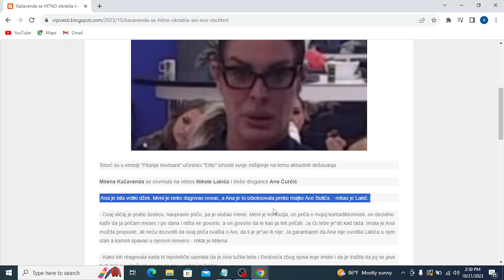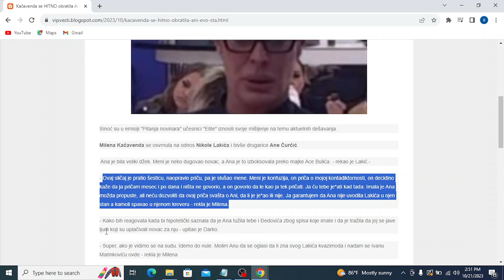Kačavenda se HITNO obratila Ani Evo šta je imala da poruči bivšoj prijateljici, svi čekaju reakciju